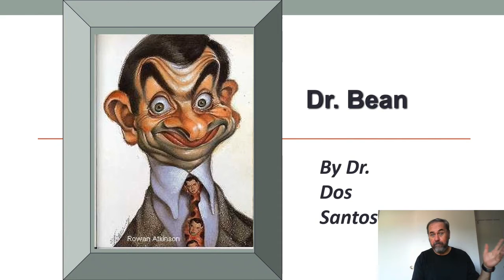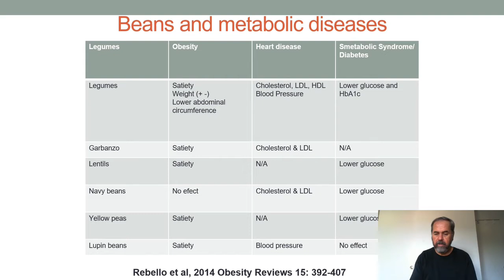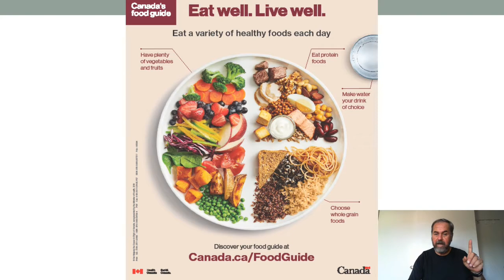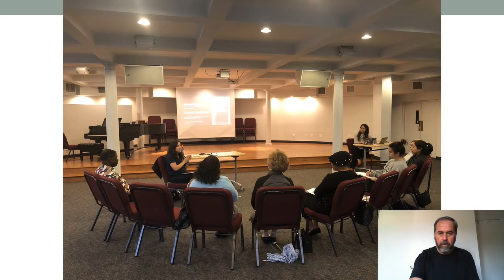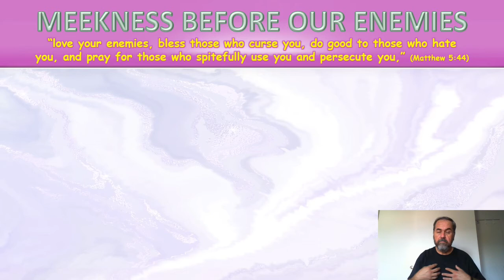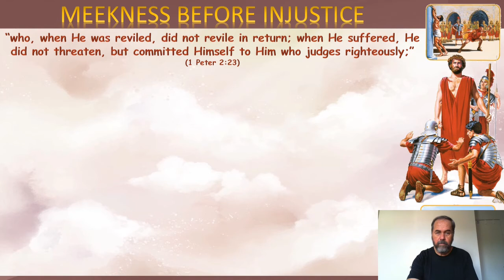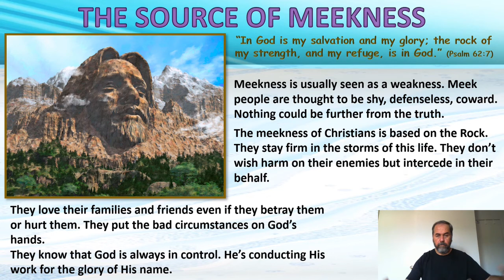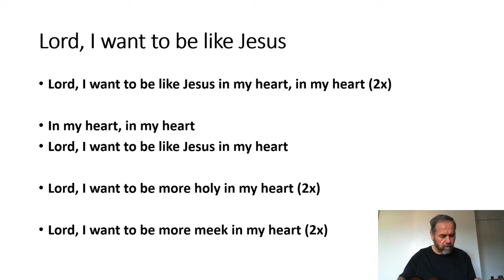SS LESSON10 - MEEKNESS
By Dr Dos Santos
Health - Beans
3 advantages of beans
Beans and Diabetes
Meekness - Forgiving enemies
Meek or doormat?
Why meekness?